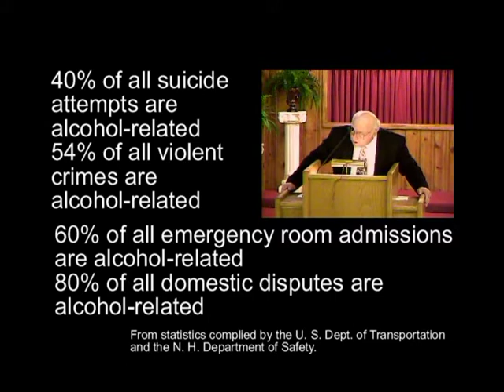Part 3 The Demon Of Alcohol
A Message about the dangers of Alcohol. The Demon Drink of Alcohol has destroyed many lives and sent countless people to Hell.  Pastor Frank Noyes at Gethsemane Church in Pekin Illinois.